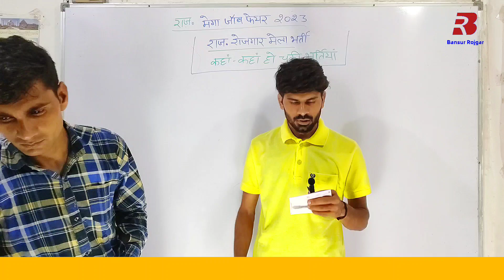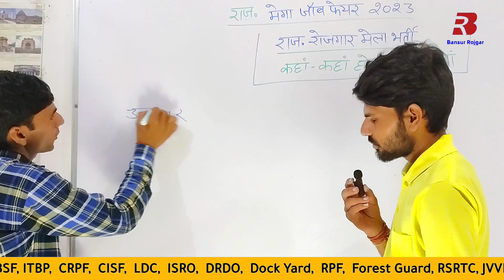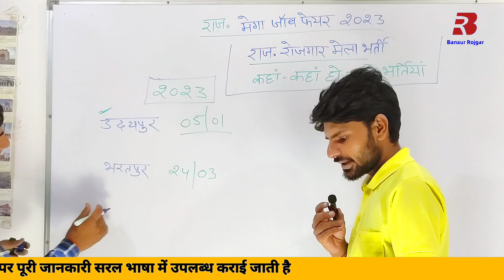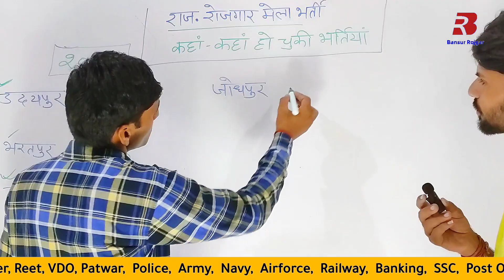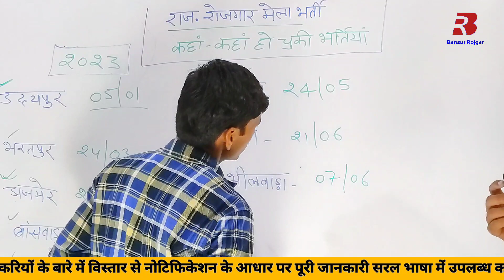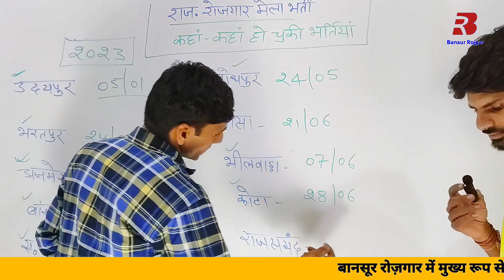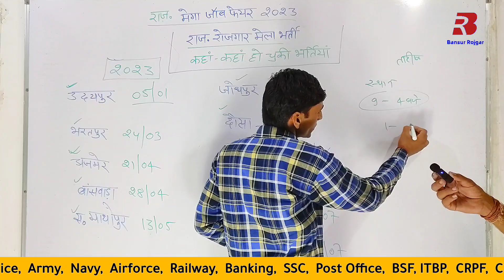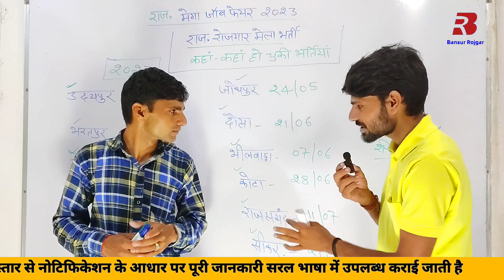Rajasthan Rojgar Mela 2023 | Mega job fair 2023 | Mega job fair Bharti Kahan kahan ho chuki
Rajasthan Rojgar Mela 2023 | Mega job fair 2023 | Mega job fair Bharti Kahan kahan ho chuki | Bansur Rojgar

Cover Topic :-

Rajasthan mega job fair 2023
Mega job fair Bharti Kahan kahan ho chuki
राजस्थान रोजगार मेला 2023
Rajasthan Mega job fair rojgar 2023 kahan ho raha hai
Mega job fair 2023 interview kaise hota hai